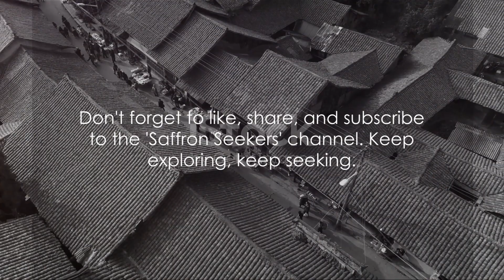Baoding Bliss: Top 10 Unforgettable Spots for Your Chinese Adventure!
Welcome to Saffron Seekers, your gateway to uncovering hidden treasures and must-visit destinations worldwide. Join us on an exhilarating expedition as we explore the enchanting city of Baoding, nestled in the heart of Hebei province, China.

In this episode, we unveil the top 10 must-visit spots that encapsulate the rich history, vibrant culture, and natural beauty of Baoding. From ancient wonders to modern marvels, this city offers a myriad of experiences waiting to be discovered.

Embark on a journey through time as you wander the ancient streets of the Old Town, where traditional architecture and centuries-old temples whisper tales of bygone eras. Then, ascend to new heights at the iconic Baiyangdian, a sprawling freshwater lake dotted with picturesque islands and tranquil waterways.

Experience the serenity of nature at the renowned Baiyunshan Scenic Area, where lush forests, cascading waterfalls, and panoramic vistas await adventurers seeking solace amidst the beauty of the outdoors. For history enthusiasts, a visit to the Western Qing Tombs offers a glimpse into the imperial past of China, with grand mausoleums and intricate stone carvings.

Indulge your senses in the vibrant flavors of Baoding's culinary scene, from savory local delicacies to tantalizing street food delights found at bustling markets and quaint eateries throughout the city.

Explore the cultural heritage of Baoding at the ancient Guangfu Ancient City Wall, a testament to the city's storied past and resilience through the ages. Then, marvel at the architectural wonders of the Zhili Governor's Mansion, a magnificent complex of imperial-style buildings and landscaped gardens.

Join us as we uncover the top 10 must-visit spots in Baoding, China, and immerse ourselves in the beauty and charm of this captivating city.

00:00 Welcome to Baoding
01:00 Ancient Lotuses Pool
01:54 Zhili Governor's Office
02:58 Baoding Bell Tower
03:55 Local Cuisine
06:03 Nightlife in Baoding
08:22 Farewell to Baoding
09:18 Call to Action

baoding city

glass wool
Baoding china
Baoding city
Baoding city china
aerial china shandong
aerial china shanxi
aerial photography of ningxia
aerial photography of tianjin
baoding attractions
best places to visit in baoding
erhai lake
fairy lake
great america china
meili snow mountain
must see place in baoding
old town of lijiang
shopping in baoding
yunnan golden monkey